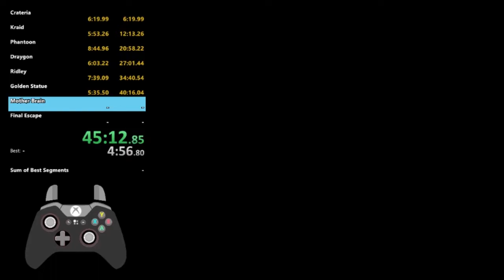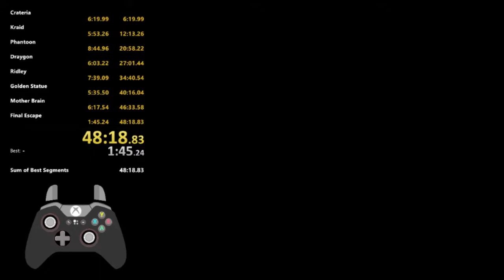Super Metroid Project Base Any% 48:18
First time playing and doing stupid stuff. Next time will be better.